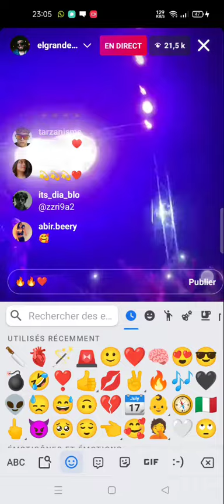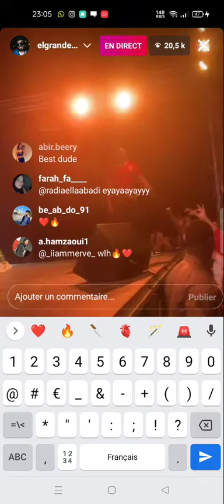ELGRANDE TOTO CKAY ( LOVE) مهرجان🔥